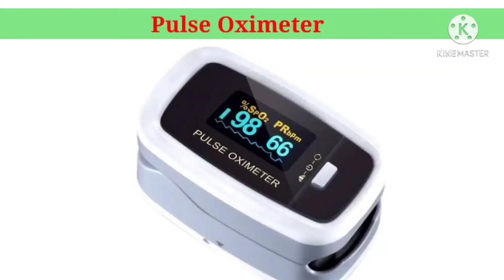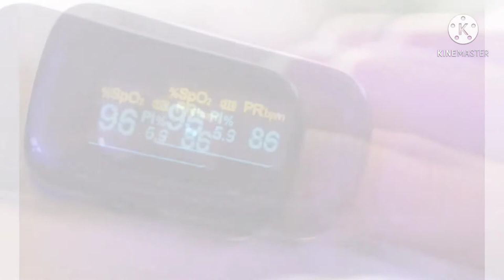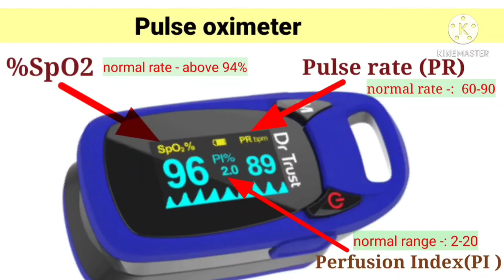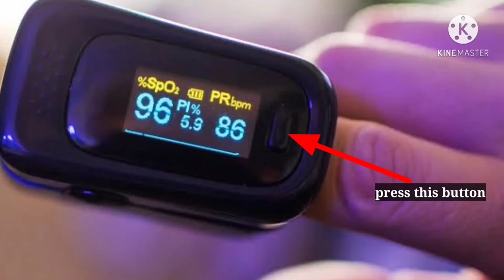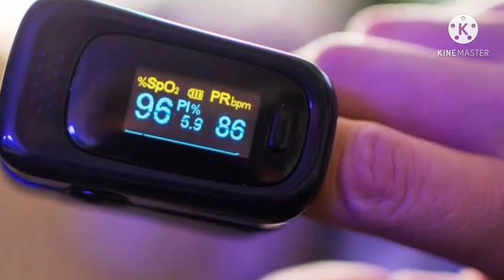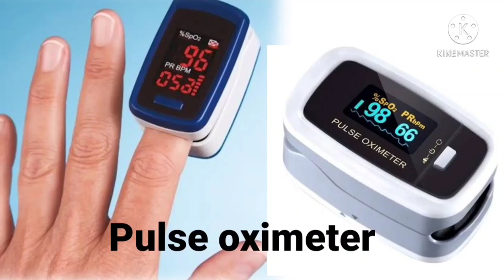How to Use Pulse oximeter at home??/ Pulse oximeter कैसे काम करता है ?/%SpO2 क्या होता है?/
नमस्कार दोस्तों स्वांगत है आपका अपने Youtube channel "Medical dost" पर
इस video में हमने pulse oximeter के बारे में पुरी जानकारी हिंदी में दि हैं।।

Pulse oximeter क्या है??
Pulse oximeter कि Covid-19 में क्या importance है??
Pulse oximeter का इस्तेमाल कैसे करना है??
Pulse oximeter कि price क्या है??

इन सभी सवालों का निरसन इस video में किया है।।

#%SpO2
saturated oxygen in blood
Covid-19